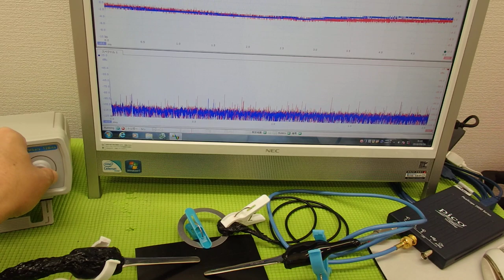表面弾性波を利用した超音波制御技術 ultrasonic-labo